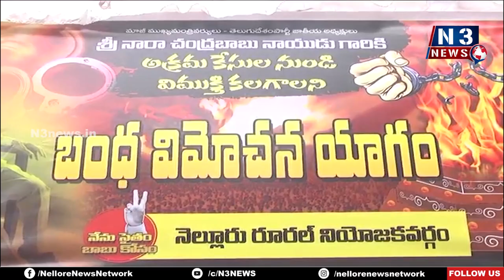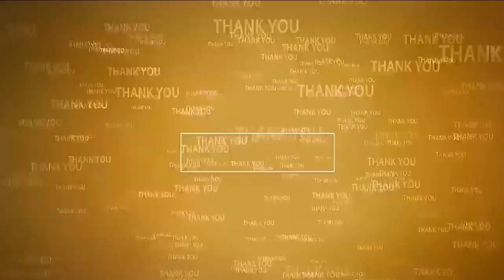చంద్ర‌బాబు కోసం బంధ విమోచ‌న యాగం | Special Pooja for Chandrababu Naidu | Kotamreddy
- నెల్లూరు రూర‌ల్ ఎమ్మెల్యే కార్యాల‌యంలో కొన‌సాగుతున్న రిలే నిరాహార దీక్ష‌లు